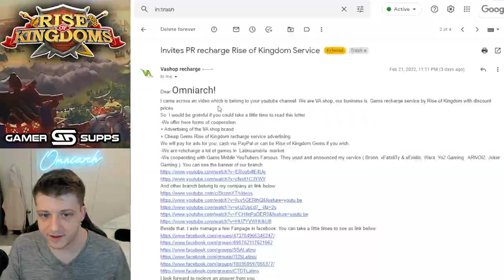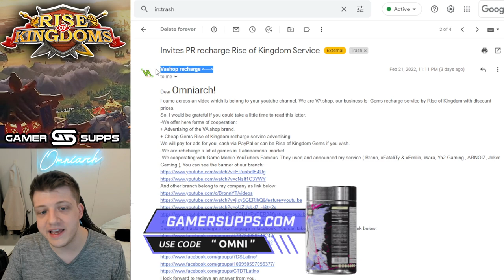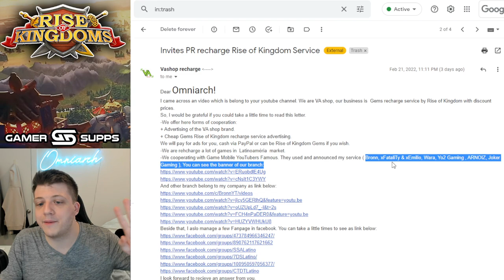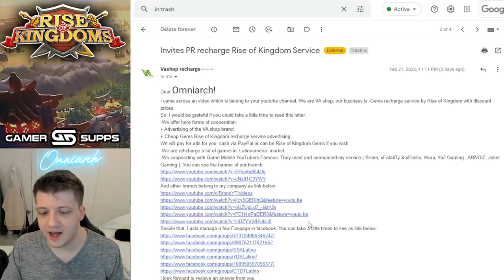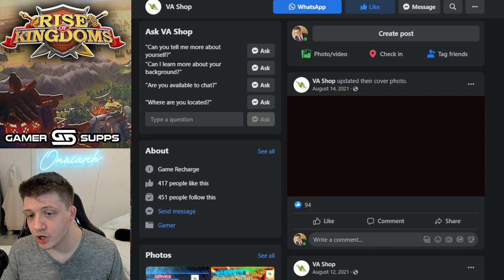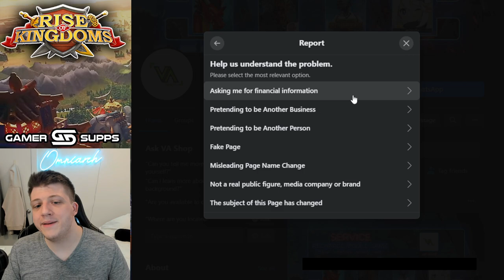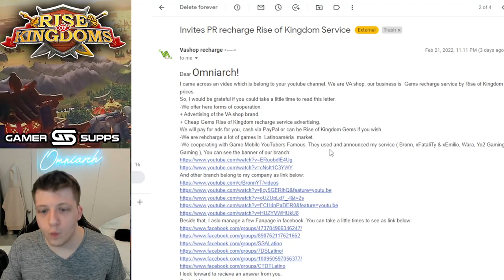EXPOSING a Rise of Kingdoms "Gem Scammer" Trying to BRIBE Me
⚔ GET RISE OF KINGDOMS FOR PC! EXPOSING a Rise of Kingdoms "Gem Scammer" Trying to BRIBE Me

📚 MY BOOK!

In case you missed it, check out my video "Best EPIC WITH LEGENDARY Commander Pairs in Rise of Kingdoms!"

Real-Time Battles

Exploration & Investigation

Fight alongside your alliance to take control of this vast kingdom. Clash with other players and use superior tactics to emerge victorious in a MMO strategy battle royale. Rise to the top and you and your civilization will be written down in your kingdom’s history!

CHAPTERS:
0:00 Intro
0:24 Thoughts on 3rd Party Gem Sellers
1:00 I got a HILARIOUS email...
6:12 Their Facebook Page...
8:11 Why I'll NEVER Promote This.
9:52 Transparency About Sponsors & Ad Revenue .